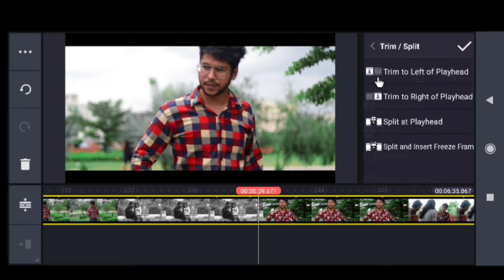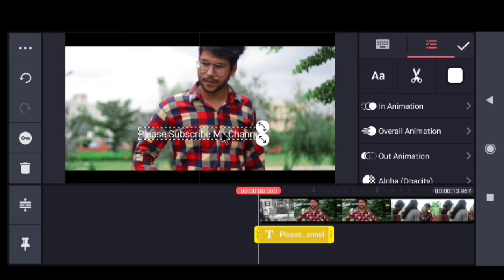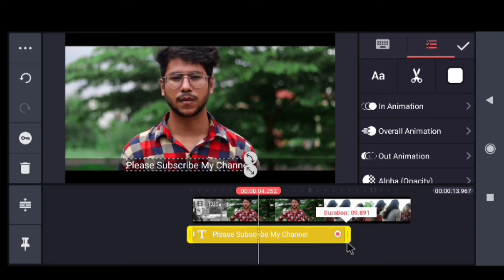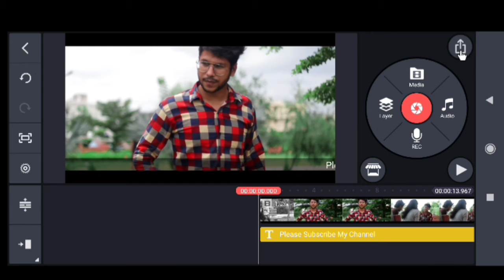How To Create Scrolling Text On Video In Mobile 🤞Video me chalta huaa text kaise laganye 2021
How To Create Scrolling Text On Video In Mobile 🤞Video me chalta huaa text kaise laganye 2021. News Channel Jaise text video me lagao.

🙏Once again welcome to all of you in my channel new video🙏

"Hello friend how are you guys, all will be fine.  I think you all will be fine, so let's start friends"
Friends today i am going to tell you guys how to play text in your video in kine Master.It is very easy friends, you will learn my video call till date with sure gerenty.
Be the first to get this type of video.🎯Many thanks to all of you for supporting.